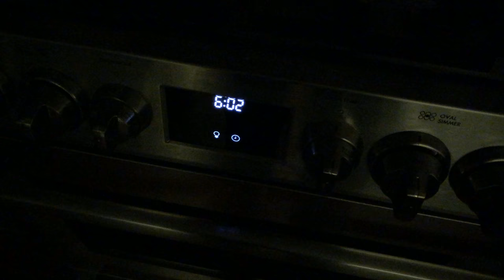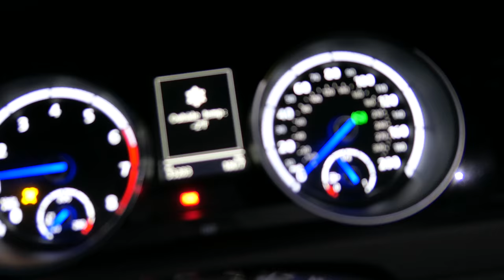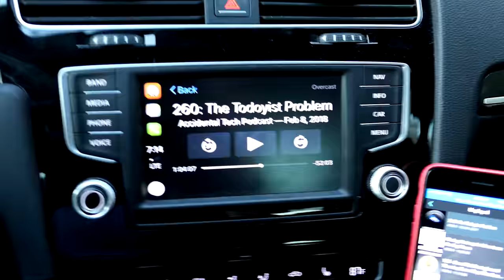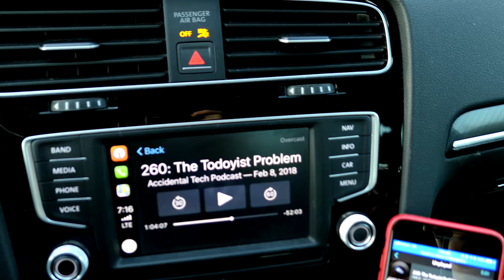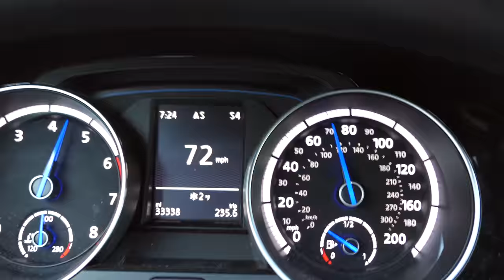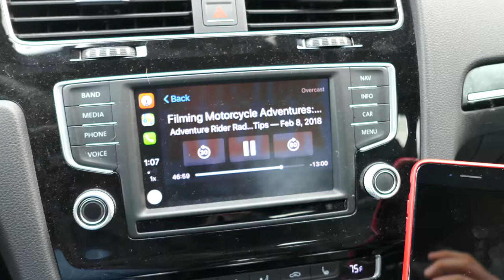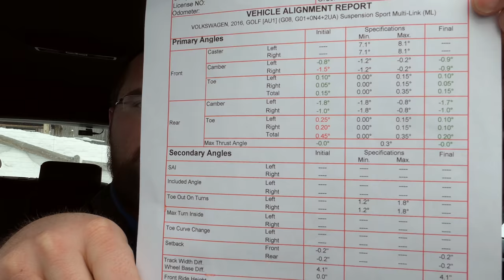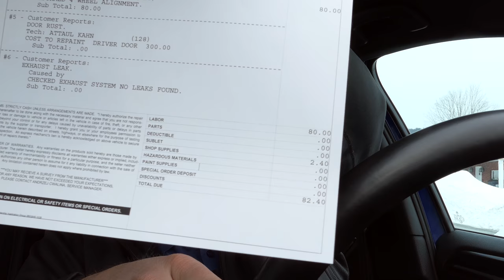Our Golf R + Sportwagen Visit a Volkswagen Dealer (40K + CarPlay Freezing + Checkup)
Heather's SEL Sportwagen has 40,200 miles. We take it in for service.
My Golf R are 32K miles has a weak battery, possible exhaust leak, needs an alignment, diagnosis of CarPlay freezing up and an overall checkup by some experts!